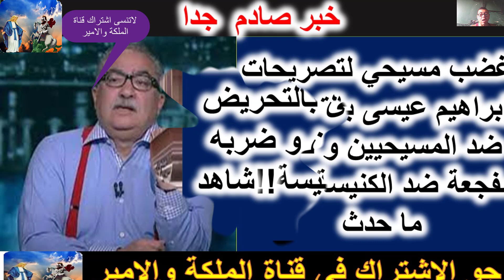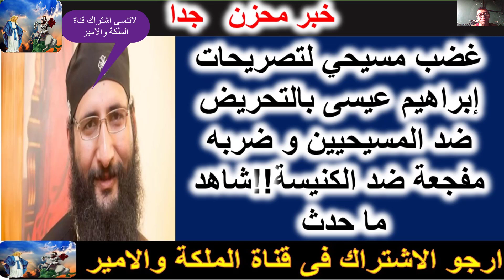غضب مسيحي وضربة مفجعة للكنيسة بعد تصريحات إبراهيم عيسى بالتحريض ضد المسيحيين والكـيسة!!شاهد ما حدث